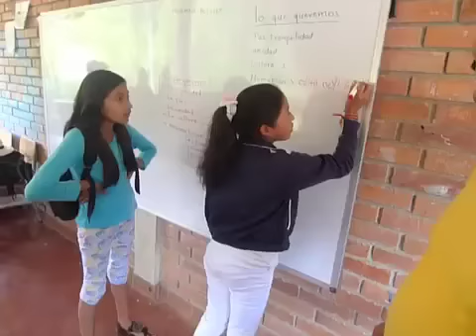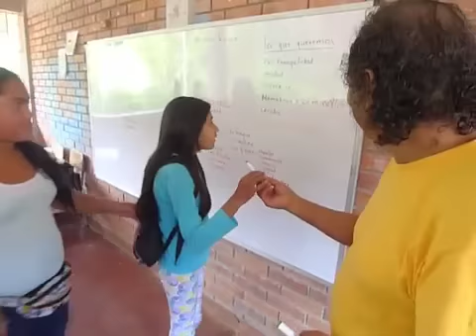Schilderen voor vrede in Colombia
Claribel en haar klasgenoten gaan de muren van hun lokaal beschilderen. Het onderwerp van de muurschildering is 'oorlog en vrede'. Daar weten de leerlingen alles van! In en rond hun dorp Toribio wordt al jarenlang gevochten door het leger, de politie en guerillagroepen. De leerlingen zijn dat goed zat en daarom komen er in het midden van de muurschildering mensen die elkaar de hand schudden. Ze zeggen:  "Paz, paz, paz," Dat is Spaans en betekent: 'Vrede, vrede, vrede."

Wil je nog meer weten over dit onderwerp?
Schrijf een reactie en je krijgt zo snel mogelijk antwoord!

SAMSAM
Samsam interviewt kinderen over de hele wereld over hun dagelijks leven.
De ene keer gaat het over hun geloof of cultuur.
De andere keer over muziek of sport.
En natuurlijk ook over wat ze eten en waar ze wonen.
Milieu en mensenrechten zijn ook belangrijke thema’s.
vind je meer verhalen, foto’s, filmpjes en een quiz!